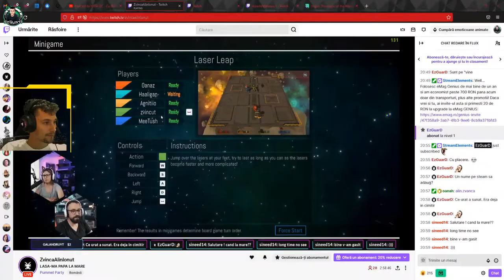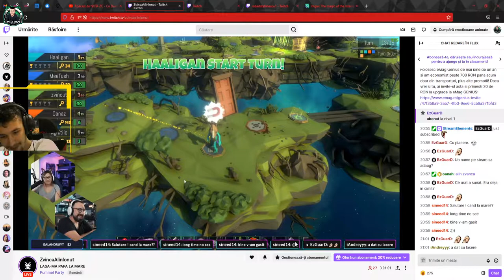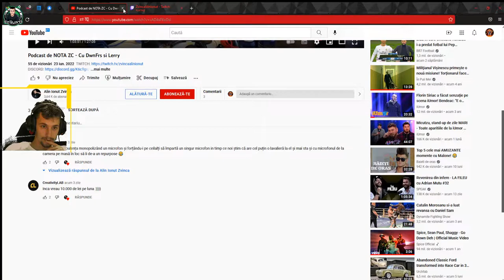This is gonna be FUN